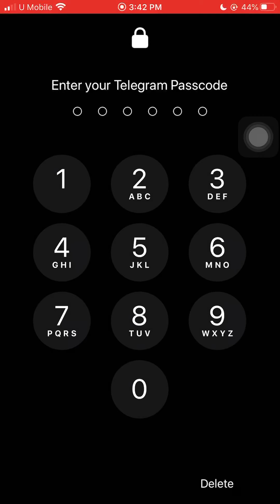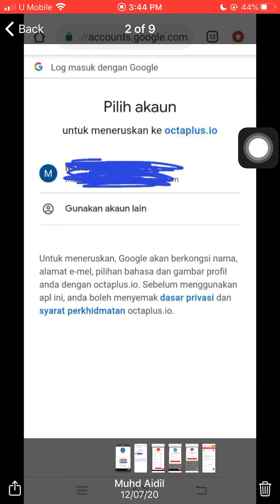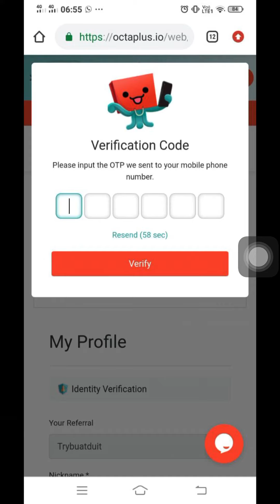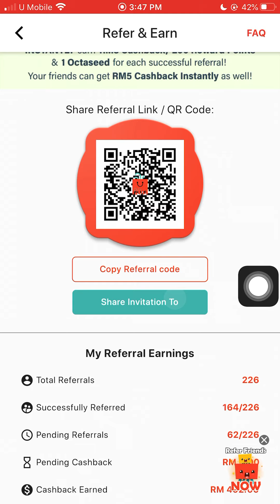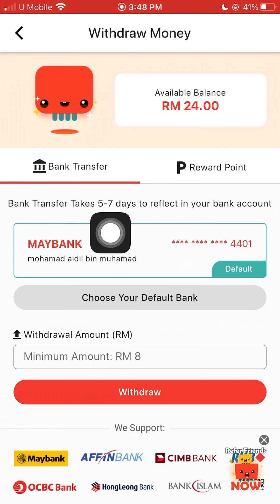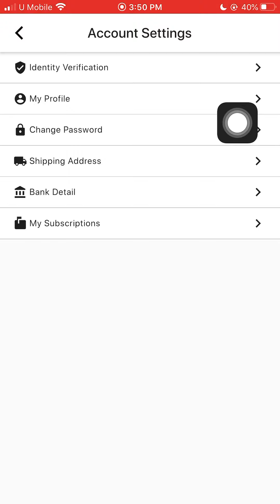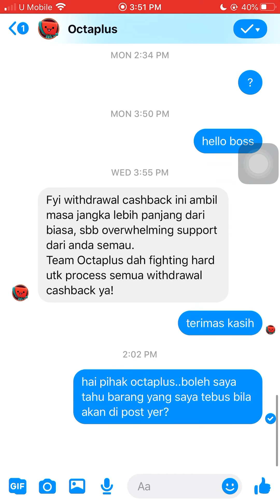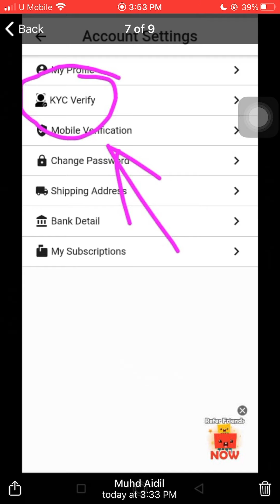TERBARU !! APLIKASI OCTAPLUS MEMBAYAR ATAU TIDAK?? | CARA BUAT DUIT PERCUMA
LINK REGESTER👇🏻

LINK GROUP TELEGRAM CARA REGESTER

CARA DAPAT TOP UP PERCUMA DAN HANDPHONE PERCUMA

CARA DAPAT RM 50

DUIT PERCUMA RM 1.50 PER KLIK

BUAT DUIT PALING SENANG

BUAT DUIT SAMPAI BERATUS RINGGIT

List tutorial buat duit dengan bermain game

Jangan Ketinggalan Guys!

Ikut semua step dalam video sampai habis

Masukan kod untuk dapatkan 8000 coin pertamas (3618402)

1.Download via playstore/apps store

2.Buka dan mendaftar di bahgian profile

3.Klik masuk

4.Klik buat akaun

5.Masukan Malaysia, email dan password

6.verifiy email melalui spam ( bukak gmail tekan 3 titik dan cari spam)

7.Buka dan login semula

8.Bace 1 news untuk dapatkan 50 point

9.Done

*Tugas di aplikasi ini hanya membaca news, semakin banyak news yang korang baca maka semakin banyak lah duit yang korg boleh dapat. PEMBAYARAN MELALUI TRANFER BANK

Selamat mencuba guys dan semoga bermanfaat

Like dan Share gusy

Video ini bertujuan untuk memberi pengetahuan dan pembelajaran sahaja. Saya/Buat duit percuma tidak menjamin bahawa semua orang akan memperolehi income seperti yang ditunjukkan. Ianya terpulang pada usha masing-masing.Saya/buat duit percuma juga hanya menunjukkan aplikasi/website yang berpotensi untuk buat duit percuma.
Semua maklumat yang diberikan tepat pada masa video ini Diterbitkan tetapi sebarang perubahan yang mungkin berlaku tertakluk kepada pemilik aplikasi/website

cara dapat top up free
cara dapat top up free lazada
cara dapat top up free maxis
cara dapat top up free celcom
cara dapat top up free di lazada
cara dapat top up free dari lazada
cara dapatkan top up free
cara dapat topup free boost
cara dapat free top up boost
cara dapat topup free boost app
cara nak dapat topup free boost app
cara dapat topup free dari boost
cara dapat top up percuma celcom
cara mendapatkan top up celcom percuma
cara mendapat top up free celcom
cara nak dapat top up celcom free
cara dapat topup free celcom rm10
cara cara dapat top up free
cara dapat topup percuma 2019
cara dapat topup percuma digi
cara dapat topup percuma maxis
cara nak dapat topup percuma
cara untuk dapat topup percuma
cara dapat topup celcom percuma
cara nak dapat topup percuma digi
cara dapat top up digi percuma
cara dapatkan top up digi percuma
cara mendapatkan top up digi free
cara dapat topup free digi
cara dapat topup free dari shopee
cara mendapatkan top up free fire gratis
cara mendapatkan kode top up free fire
cara mendapatkan top up free fire murah
cara dapat topup free guna lazada
cara dapat topup free dari lazada
cara dapat topup free lazada
cara nak dapat topup free dari lazada
cara nak dapat topup free lazada
cara dapatkan top up free lazada
cara dapatkan topup percuma lazada
cara dapat topup free lazada 2019
top up free lazada
cara dapatkan top up free maxis
cara dapatkan top up maxis percuma
cara mendapatkan top up maxis percuma
cara nak dapat top up free maxis
cara dapat top up u mobile free
cara dapat topup free menggunakan boost
cara nak dapat top up percuma
cara nak dapatkan top up free
cara nak dapat top up free
cara nak dapat top up free digi